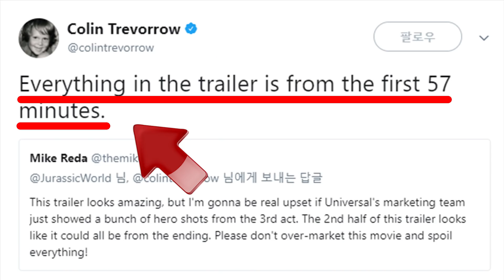쥬라기 월드: 폴른 킹덤 예고편을 보고 by 발없는새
까마득한 옛날에 멸종한 공룡들이 쥬라기 월드: 폴른 킹덤으로 또 다시 돌아왔습니다. 전편인 쥬라기 월드가 기대를 훌쩍 넘는 대박을 터뜨렸으니 당연한 결과죠? 이번엔 또 어떤 공룡들이 새롭게 등장하는지와 함께, 쥬라기 월드: 폴른 킹덤의 예고편 속으로 들어가보아요~

총괄: 발없는새
편집: 영래기